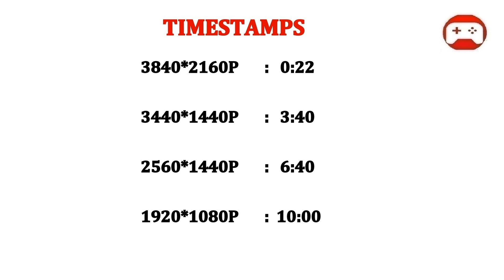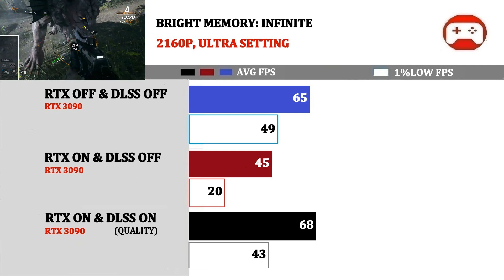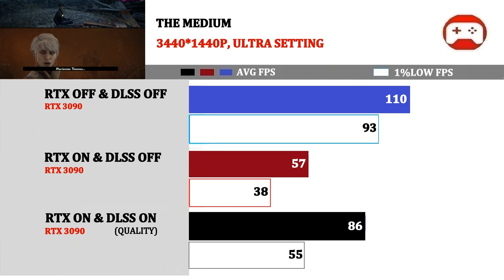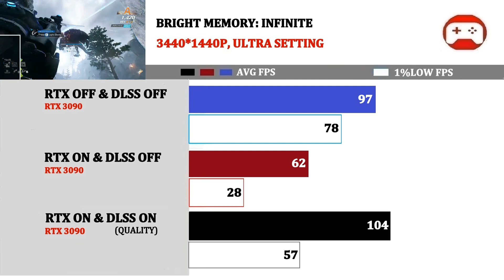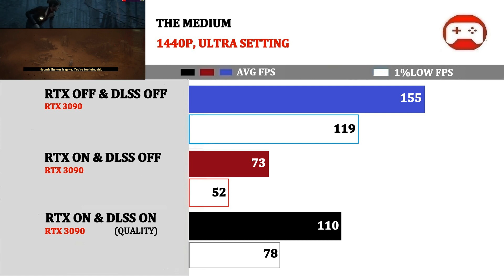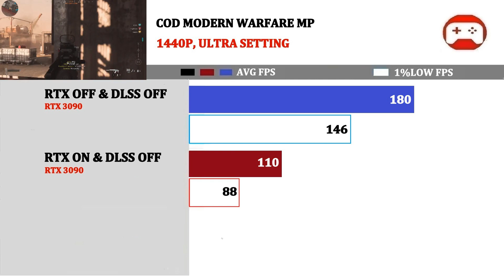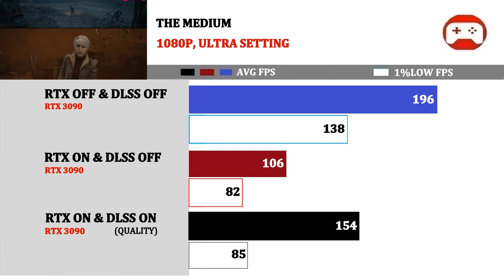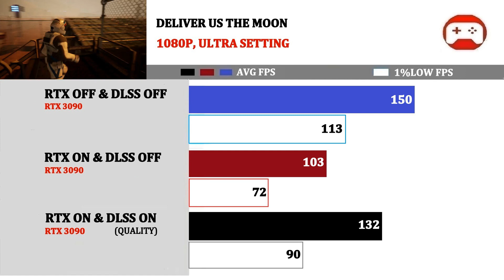RTX 3090 | RTX Performance | 4K, Ultrawide, 1440P, 1080P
Welcome   0:00
Tech Spec   0:06
3840*2160P   0:22
3440*1440P   3:40
2560*1440P   6:40
1920*1080P   10:00

RX 6800

RX 6800XT

RX 6900XT

Ryzen 9 5900X

Ryzen 7 5800X

Ryzen 5 5600X

RTX 3060

RTX 3060TI

RTX 3070

RTX 3090

RTX 3080